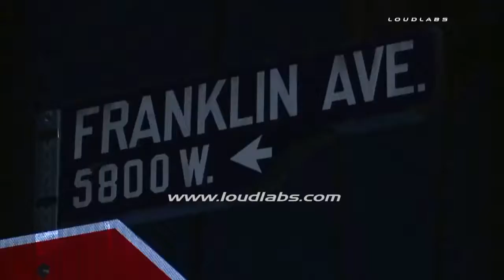Ferrari 458 Italia Hits Building, Totaled after Street Race Crash with Porsche Hollywood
HOLLYWOOD - A Ferrari involved in a street race in Hollywood crashed into an apartment building Thursday night. Authorities say the accident involving a Ferrari 458 Italia.

2017 Porsche GT3 vs Ferrari 458 - illegal street race crash SUBSCIBE: